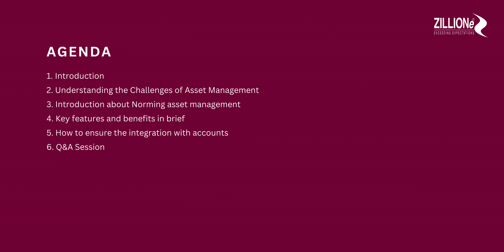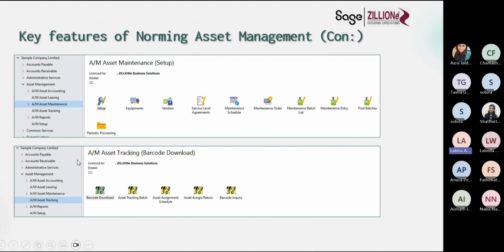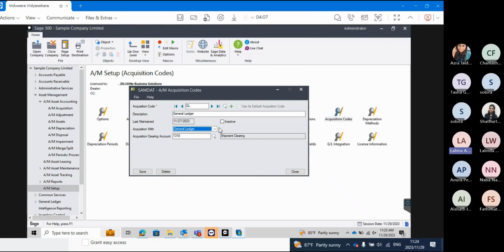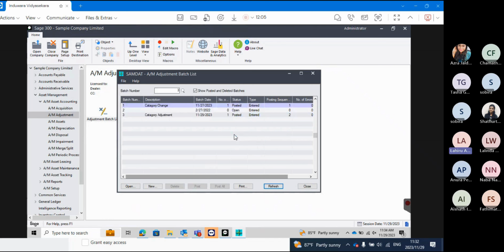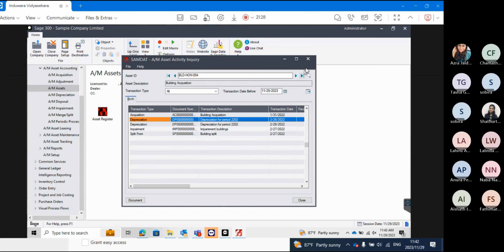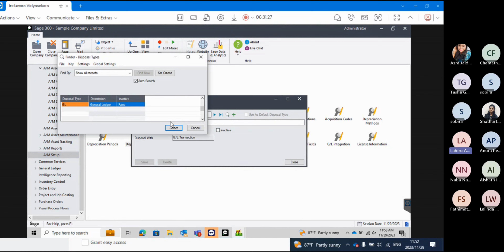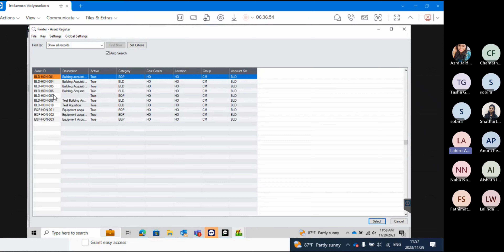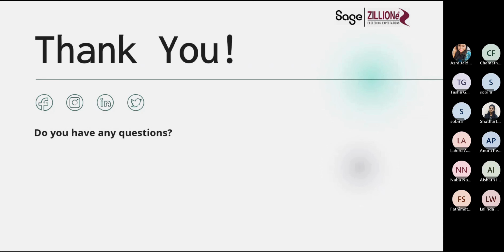SAGE | ZILLIONe | Mastering Asset Accounting in Sage | Webinar